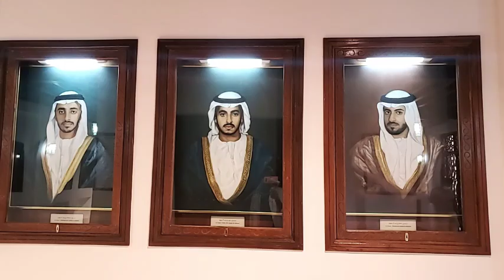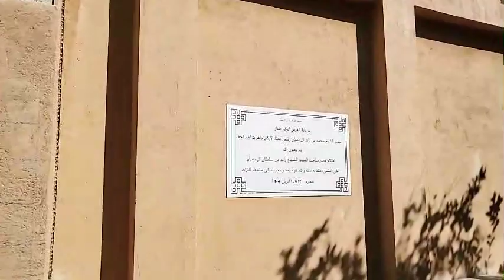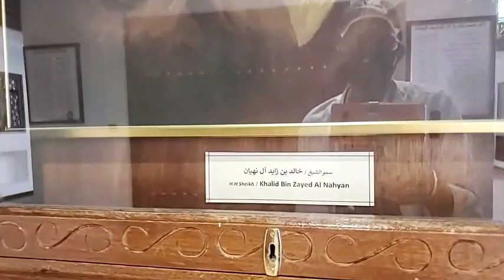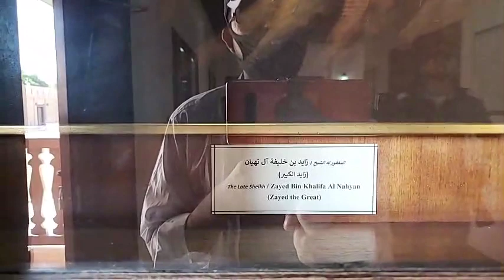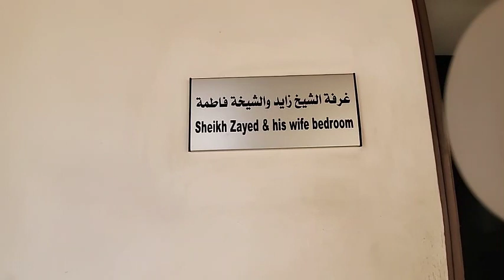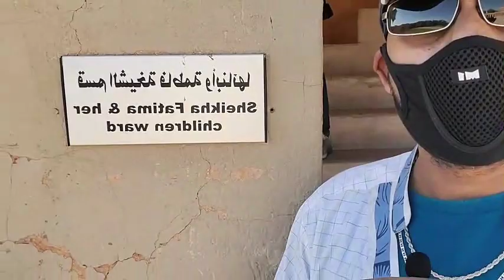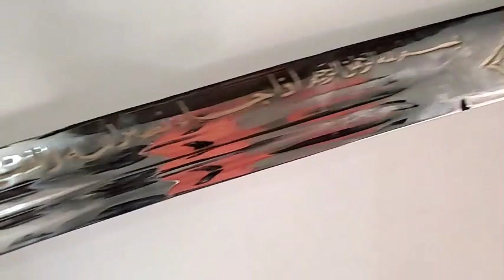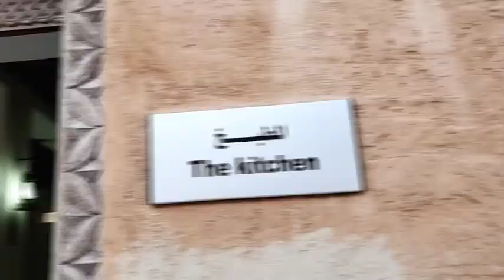dubai Alain museum sheikh zayed vlog urdu hindi p1 /dubai Alain museum sheikh zayed vlog urdu hindi